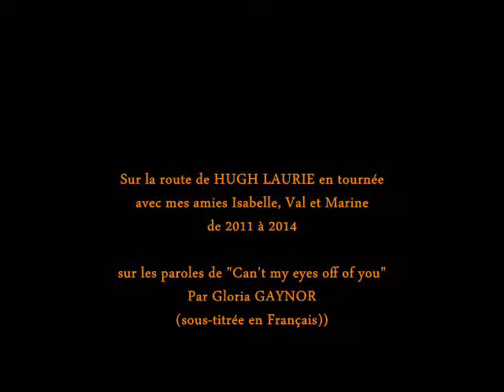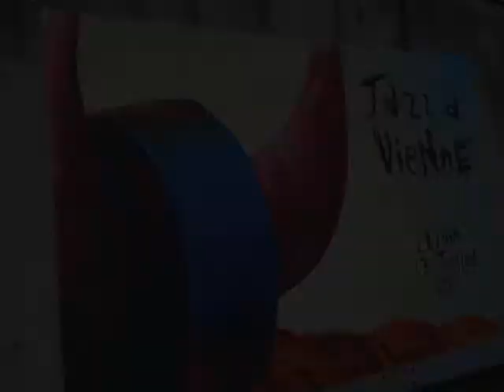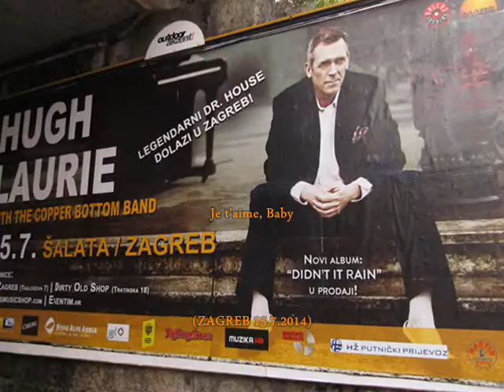Sur la route de HUGH LAURIE.. Can't take my eyes off of you (sous-titrée en français)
Music : Can't take my eyes off of you - GLORIA GAYNOR
Parce que les paroles de cette chanson sont. tellement parfaites.